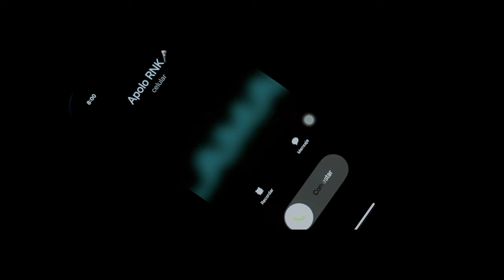JORDY DI - LLAMAME Feat. NOMAR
JORDY DI:
FT:
NOMAR :

 Producción general:
Adrian melendez: